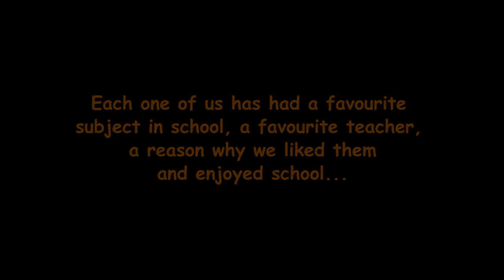A Teacher's Day Film from Bachpan Bachao Andolan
A film celebrating the spirit of teachers. Through the voice of Nobel Peace Laureate Kailash satyarti and the children from Bal Aashram in Rajasthan we get a glimpse of what it means to be inspired by learning and by our teachers.